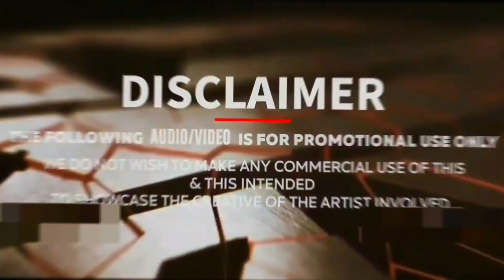Ajnabi Mujhko Itna Bata| 4K Video| Love Song| Pyaar To ..Tha| Kajol, Ajay| Udit Narayan, Asha Bhosle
Ajnabi Mujhko Itna Bata | 4K Video Song | Love Song | Dil Mera Kyon Pareshaan Hai | Udit Narayan & Asha

Ajnabi Mujhko Itna Bata | 4K Video | Pyaar To Hona Hi Tha | Kajol, Ajay | Udit Narayan, Asha Bhosle

Credit :

Movie/album: Pyaar To Hona Hi Tha
Singers: Asha Bhosle, Udit Narayan
Song Lyricists: Sameer
Music Composer: Jatin Pandit, Lalit Pandit
Music Director: Jatin Pandit, Lalit Pandit
Music Label: Sony Music
Starring: Ajay Devgan, Kajol
Release on: 15th July, 1998

Song Lyrics

Ajnabi mujhko itna bata
Dil mera kyon pareshaan hai
Dekh ke tujhko aisa lage
Jaise barson ki pehchaan hai
Kitni bholi hai tu kitni nadaan hai
Dil ki baaton se anjaan hai

Ajnabi mujhko itna bata dil
Mera kyon pareshaan hai
O kitni bholi hai tu kitni nadaan hai

Kya sochta hoon main kya chaahta
Hoon hai mushkil tujhe vo bataana
Maine suna hai ki mushkil bada hai
Dabi chaahaton ko chhupaana
Hey kya sochta hoon main kya chaahta
O maine suna hai ki mushkil bada hai
Raaz tere sabhi kholdegi abhi
In labhon pe jo muskaan hai

Kaise bataoon meri dhadkanon
Ko banaya hai kisne deewana
Begaane ko apna kehne lagi
Main bana mera apna begaana
Haan kaise bataoon meri dhadkanon
O begaane ko apna kehne lagi
Pyaar ki har ghadi mushkilon ki
Ladi ye na samjho ye aasaan hai

Ajnabi mujhko itna bata lalala.